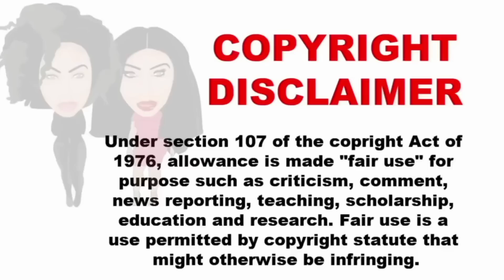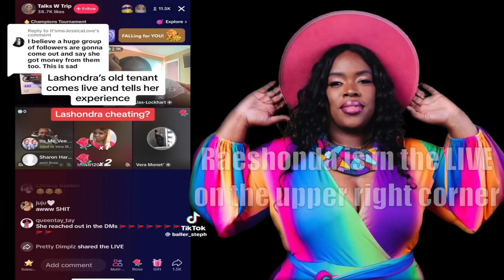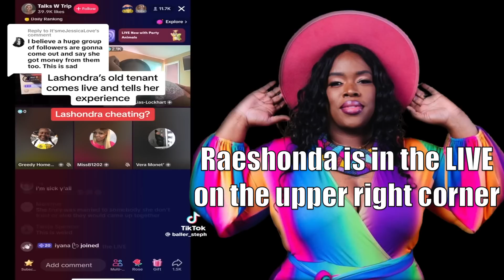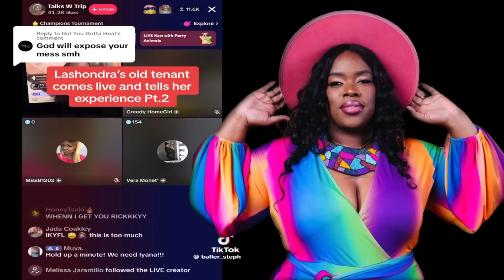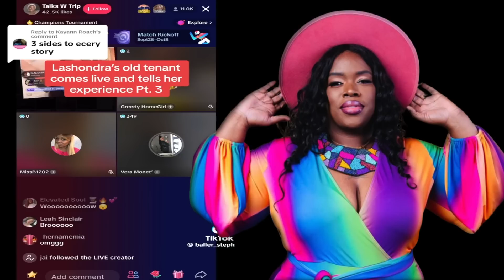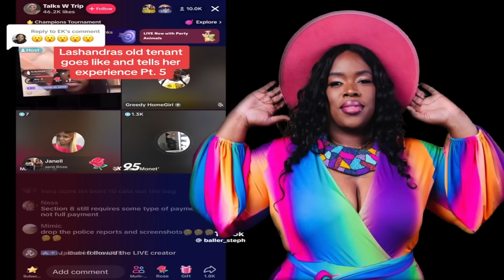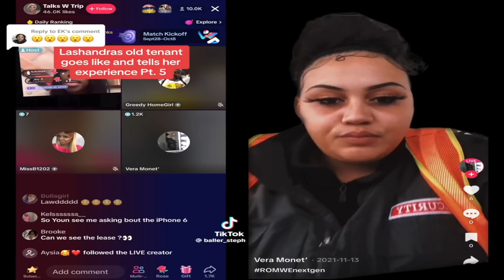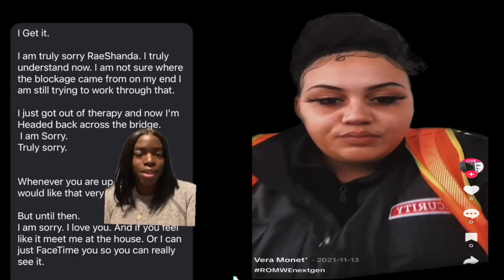RAESHONDRA LEAVES LIVE ON TIK TOK AFTER TENANTS START 2 EXP0$E LASHONDRA 4 CHEATING & STE@LING MONEY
I talk about the viral story of Raeshonda and Lashondra on Tik Tok!

Need Mentoring?  Book a Session with me here. -